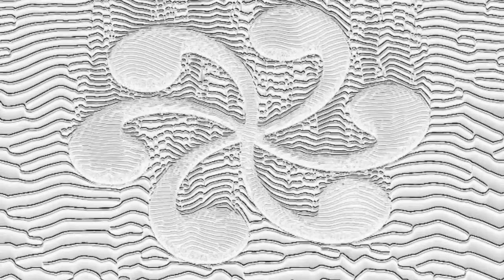Euphoric year, day 216: “Silence" - Short hypnosis meditation – Power, pleasure & gender euphoria!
What if you were able to find daily joy in being tongue-tied?

"You've always been good at noticing little things. Everyday details that only stand out to a mind hungry for clues – and the satisfaction of discovery is only matched by the pleasurable truths you can uncover. You have scattered your glory among the pages of your life, a trail of breadcrumbs you are now willing to follow. As a rising mountain can only pierce the heavens with its very peak, so you are still on a journey to your greatest self, your whole self. You have chosen me as a voice to speak the destiny you already chose, and I will help you to remember those clues to your power, and that they are everywhere. When you feel a spark of strength, enjoy knowing that you are reaching a greater stage of self-hood. And when you feel weak or helpless, let your submission be the placid water that will accept these ideas. Submit to your grace, your glory, your euphoria!"